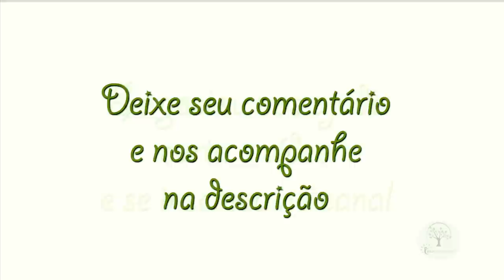PREPARAÇÃO PARA PODAR PARREIRA . APRENDA